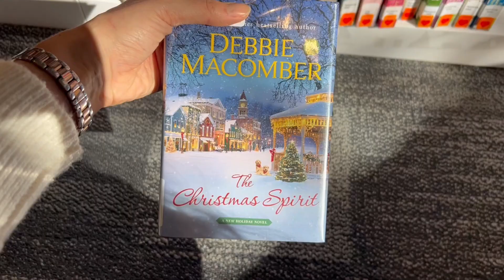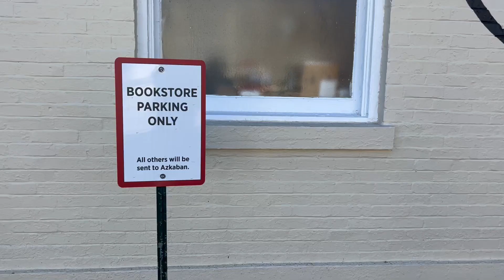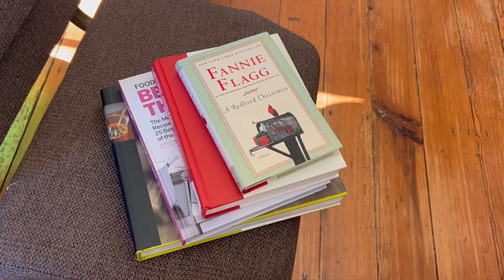A Day of Simple Joys as We Approach Christmas + Finding Beauty in the Everyday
Welcome or welcome back! As we get into one of the busiest times of the year, I wanted to share with you a very simple day in my life focusing on the simple joys.